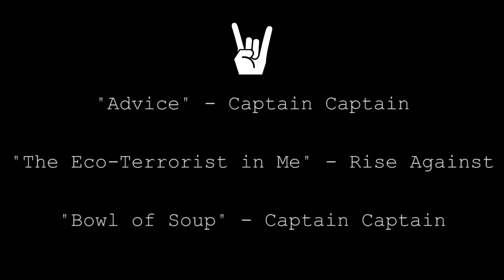ROCK WERCHTER 2015